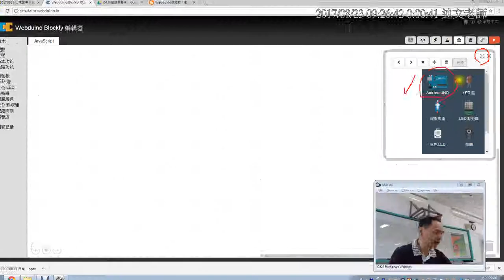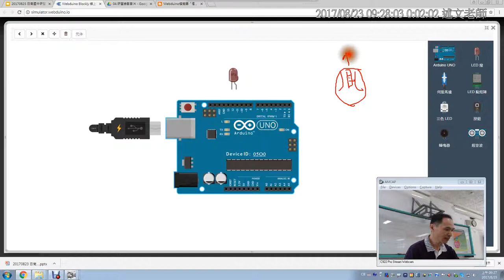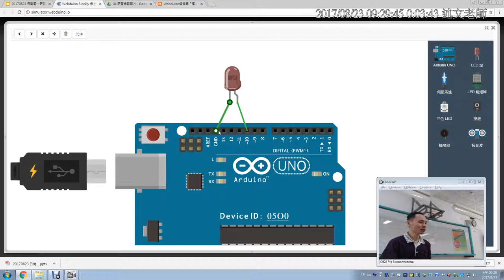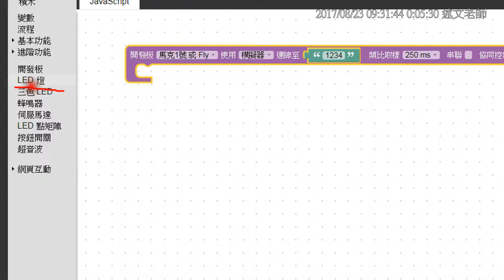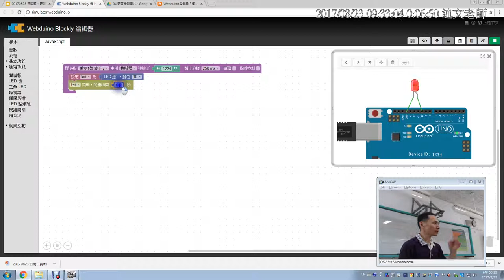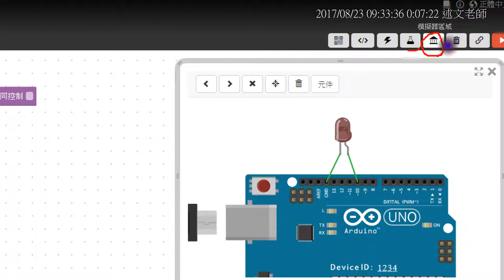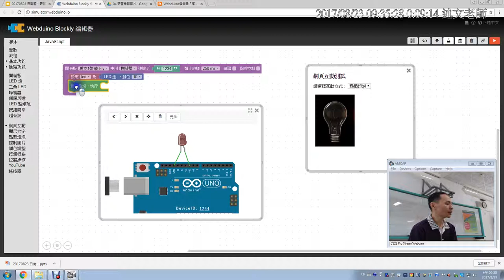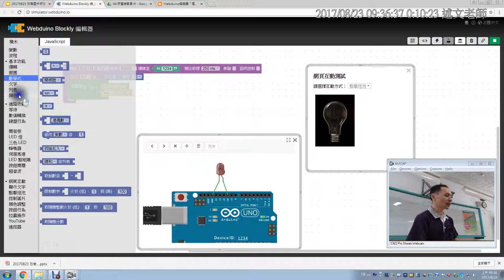02：Webduino 模擬器複習